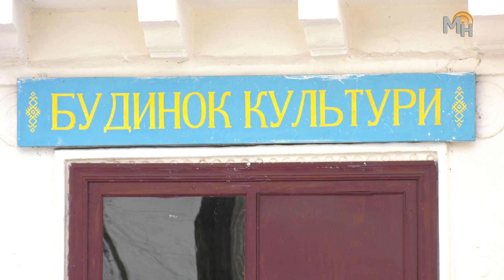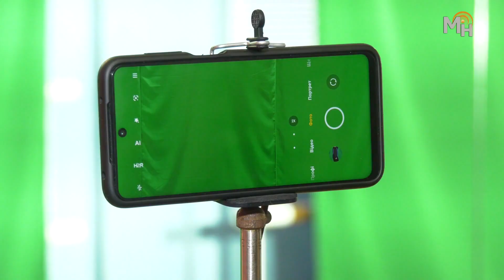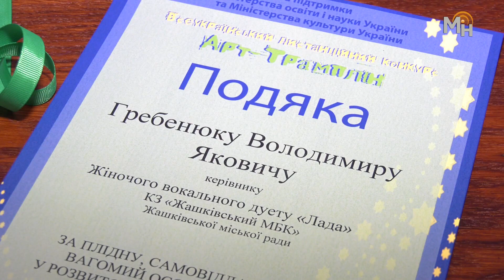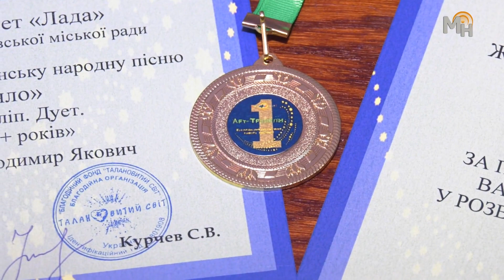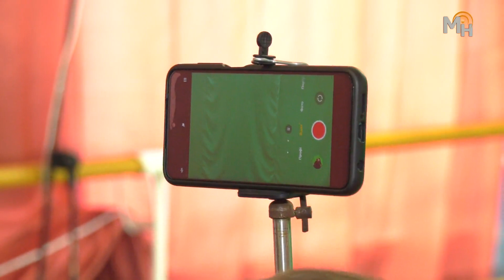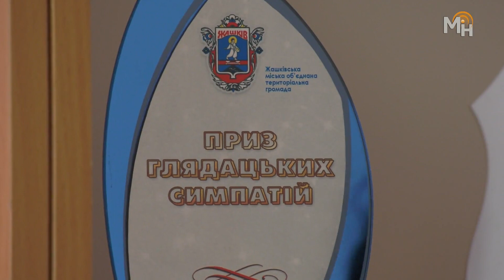Карантин урізноманітнив методи роботи КЗ «Жашківський міський будинок культури»